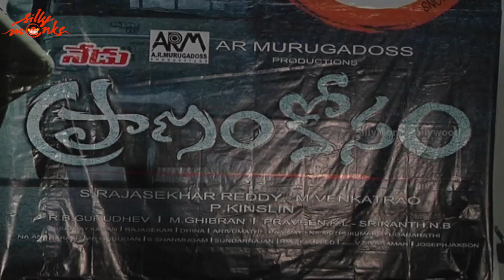Pranam Kosam Movie Music Launch - Anjali, Dileepan, Saranya Ponvannan | Silly Monks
watch pranam kosam trailer launch / pranam kosam teaser / pranam kosam first look / pranam kosam theatrical trailer / pranam kosam song trailer / pranam kosam Promo / pranam kosam audio launch / pranam kosam audio release / pranam kosam movie songs. pranam kosam movie is directed by Kinslin and produced by Rajasekhar reddy & M. Venkatrao. music of the film composed by M.Ghibran. Anjali (Seethamma Vakitlo Sirimalle Chettu, Masala, Balupu, Journey ), Dileepan, Saranya Ponvannan are the lead stars in this film.